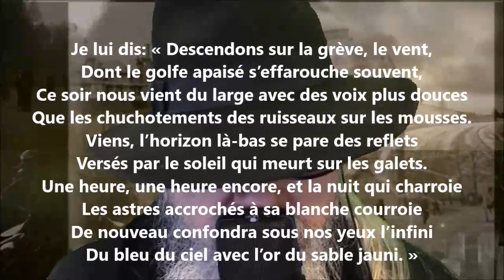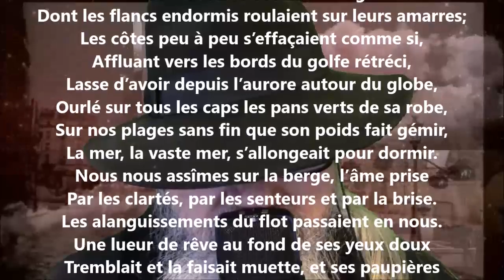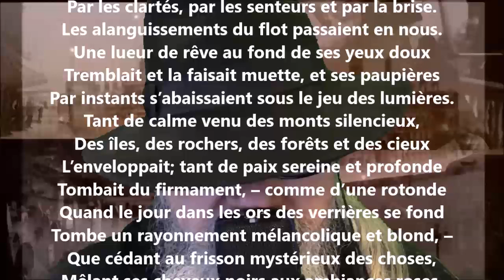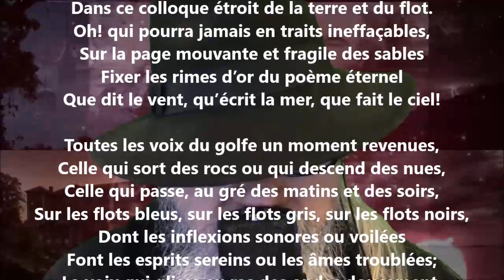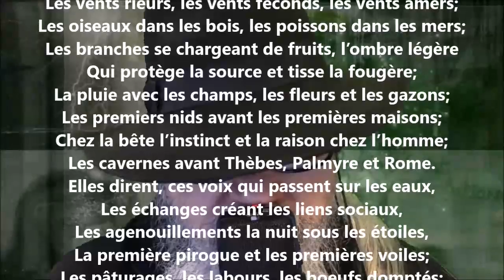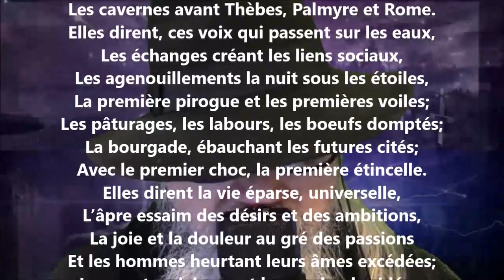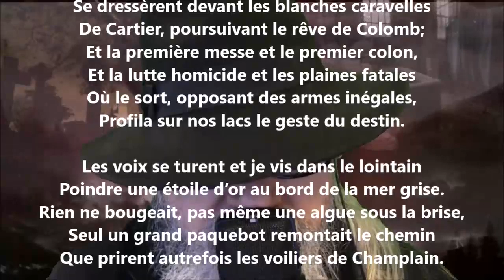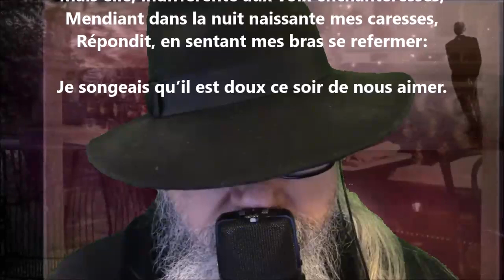Les voix du golfe - Gonzalve Desaulniers lu par Yvon Jean